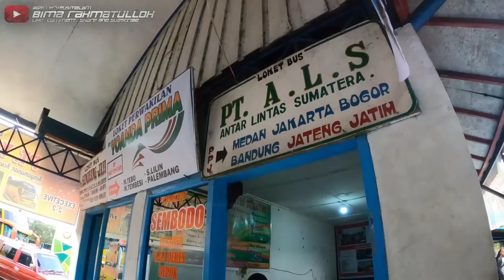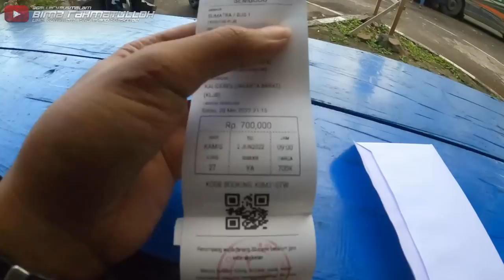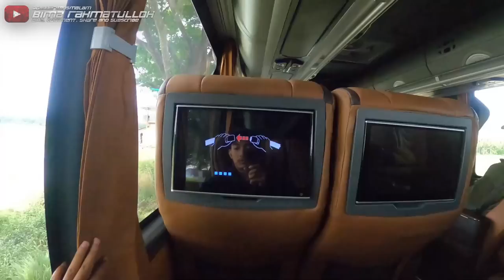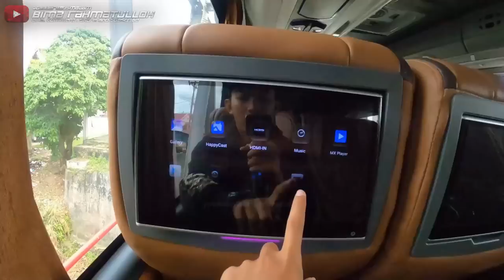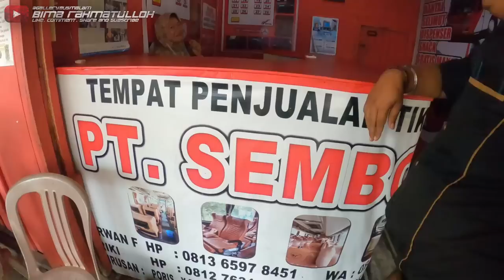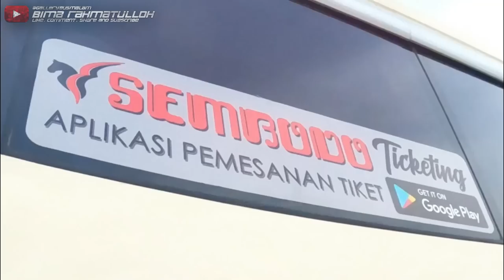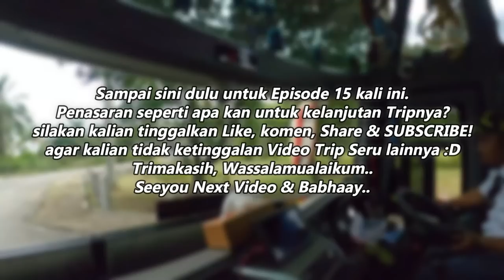Eps.16 | RP 700.000 DAPAT FASILITAS APA SAJA⁉️🤔 - Trip SEMBODO "Executive Plus" (Padang-Bekasi)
Nama Bus : SEMBODO
Tujuan : Payakumbuh-Jakarta
Tarif : Rp 700.000
Nomer Agen Bus : (ada di video)
Kelas Bus : Executive Plus
Body Bus : Jetbus 3 MHD
Engine Bus : Mercedes-Benz 1626 NG